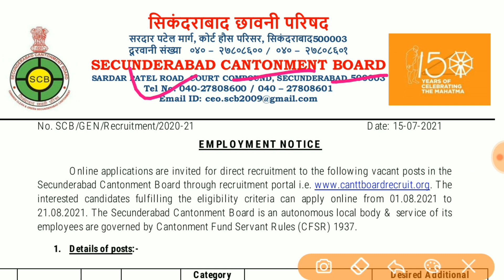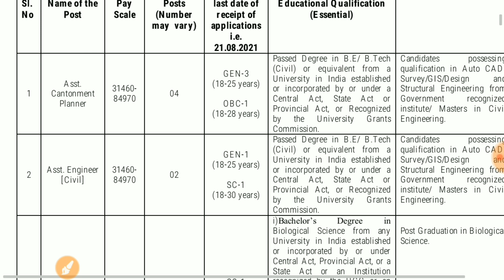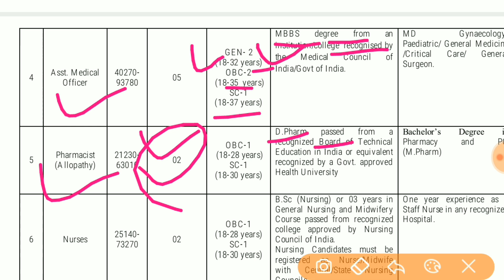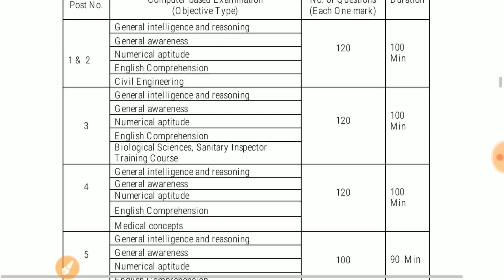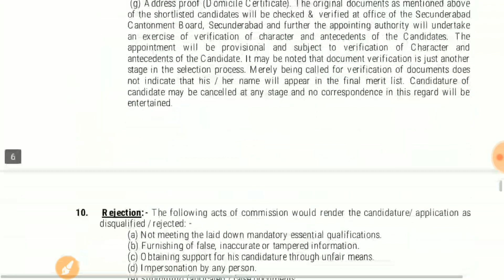ARMY Cantonment Board Vacancy 2021 | आर्मी छावनी परिषद भर्ती जारी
About this videos 👇👇
Army Cantonment Board Vacancy 2021 | Cantonment Board Vacancy Army |
Secunderabad Cantonment Board Vacancy 2021
Army Cantonment Board Recruitment 2021
Cantonment Board Vacancy 2021